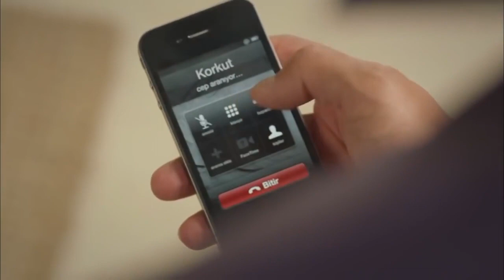حكاية حب الحلقة 42 - عروة يتلاعب بمشاعر أمينة